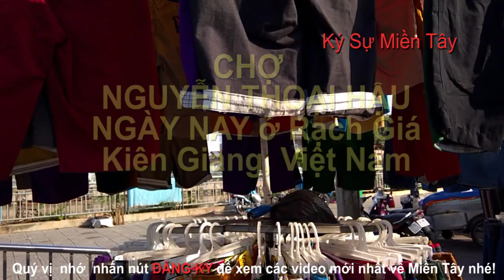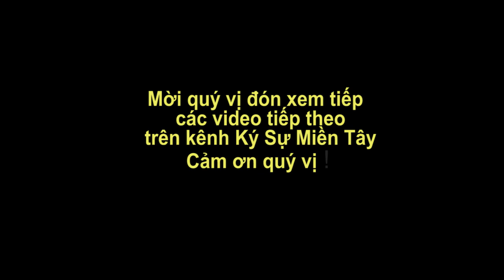Chợ Nguyễn Thoại Hầu ở Rạch Giá | Nguyen Thoai Hau maket in Rach Gia, Kien Giang | Vietnam market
Mời quý vị ghé tham quan Chợ Nguyễn Thoại Hầu ở Rạch Giá,  Kiên Giang, Việt Nam .